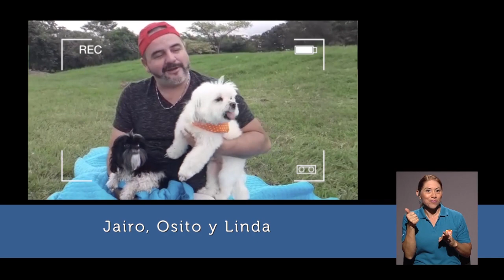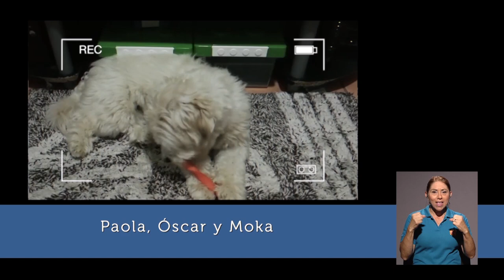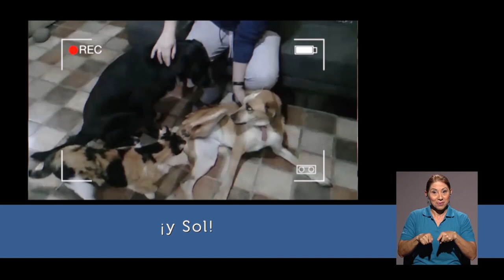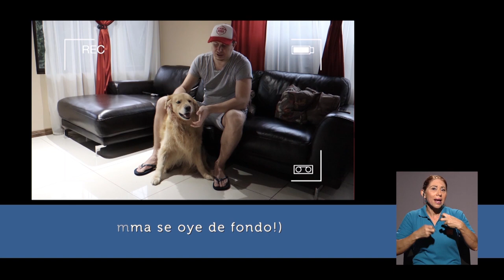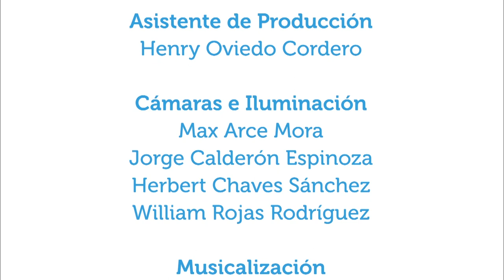Salud de las mascotas: vacunación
19sept2018.  En este capítulo de Vivir Mejor se conversa acerca de la salud de los animales que viven en casa como mascotas, específicamente algunos cuidados con respecto a la vacunación.  La invitada es la médica veterinaria Gina Bonilla R.